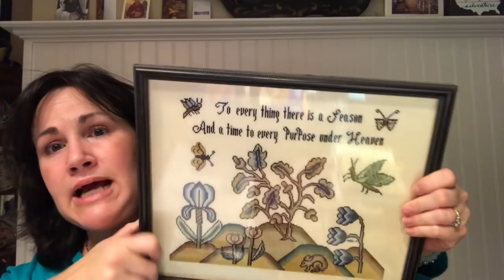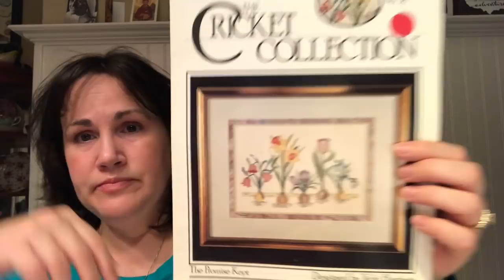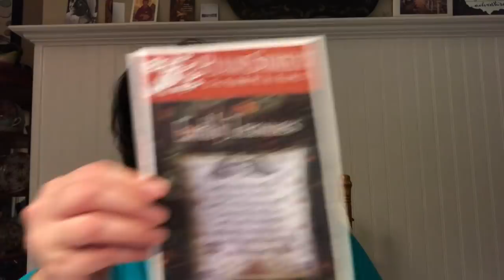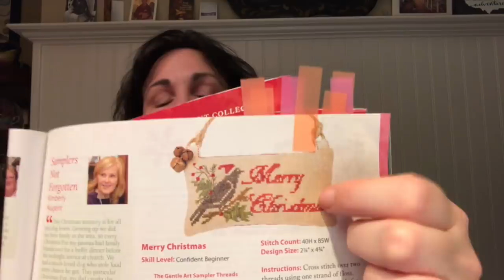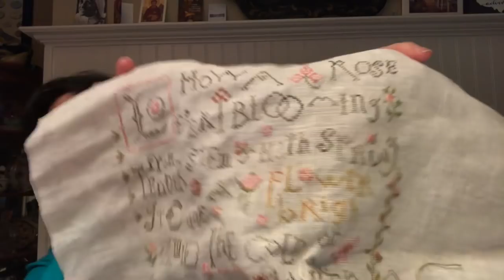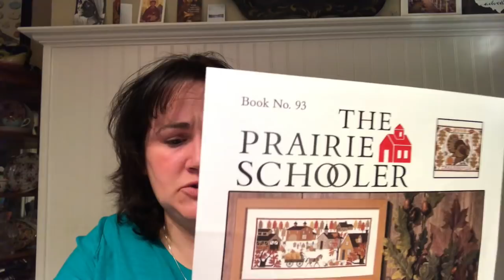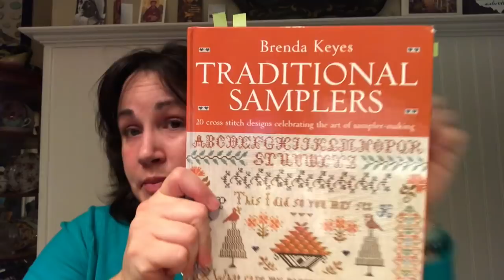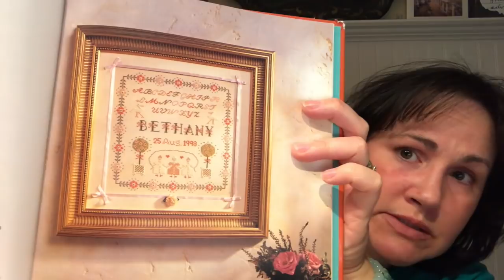Flosstube: The Striped Rose #8